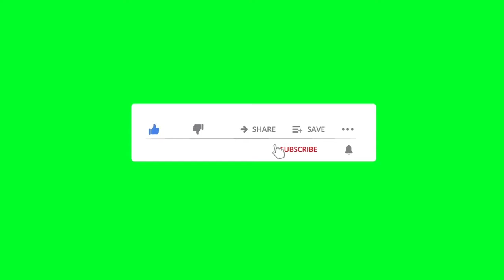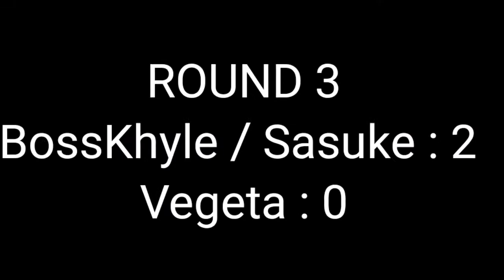Sasuke vs. Vegeta 3 rounds fight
Sasuke vs. Vegeta 3 rounds fight who won?
maraming salamat!